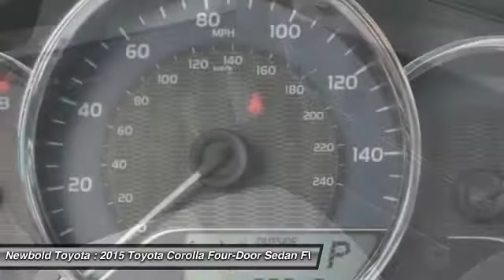2015 Toyota Corolla O'Fallon IL T10104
2015 Toyota Corolla LE

Newbold Toyota
1282 Central Park Dr

Why pay more for less?! There's no substitute for a Toyota! Previous owner purchased it brand new! Want to save some money? Get the NEW look for the used price on this one owner vehicle. Motor Trend reports Corolla is the best-selling automobile of all time. The cabin audio tech desires are all right there.